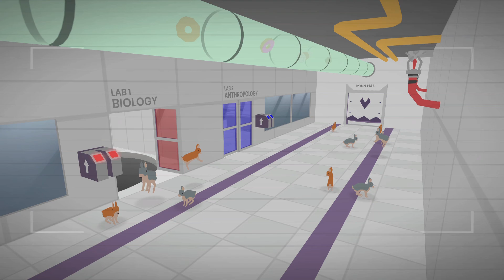DC (ps5) - 37:36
run starts at 1:15ish, woops